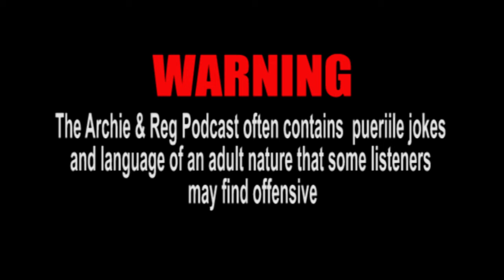The Archie and Reg Podcast - Season 2 - Episode 9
The Archie and Reg Podcast - Season 2 - Episode 13

Why not share a Gin with Archie and Reg who are on a mission to put the world to rights from the cosy confines of their Gentleman's club in the West End of London? Nothing is off limits! Well, nothing aside from low quality Claret.

ABOUT

Let me introduce you to my collaborative alter ego; Archie & Reg (I am Reg). In 2017 my chum and I (Mr Carmichael) began a series of improvised recording sessions which very quickly evolved into these two cranky and disreputable old gentlemen who spend their lives in an exclusive club, confused by the world about them. They’re not everyone’s cup of tea, but they certainly are not without merit... nothing is too much where they’re concerned, and time, history and good taste mean nothing to them.

Note: As mentioned, these chaps are born out of our warped imagination.. and do not represent our personal opinions or ideology. They are completely pretend! Each episode is completely improvised and unscripted.

Paul Skinner

THANK YOU TO MY WONDERFUL PATREONS

All my videos are dedicated to these wonderful hobbits

Mike A
Korrupted KAOS
Ryan Burton
Jyvur Entropy
Robert Kornacki
Michael Nicolaides
Ross Heinemann
Chloe Palmer
Eagerlistening
frederik hansen
Eliana Durand
Nicholas Smith
Ted Dunn
Mallory
Simonas
Danny Pockets
Royce Flores
Sarah VanNorstrand
Shelagh Pizey-Allen
Zlatko Sokolikj
Simone Bettella
Margaret Gormley
Sandra  Onyewumbu
Kaylen Fuller
Christina Chaffman
amelia rawlinson
Samantha Letemplier
Jo Phillips
Michiel Degraeve
Dixxienormouss

WANT TO SUPPORT ME TOO?

Want to gain access to previous and bonus content, exclusive previews, or you just want to support what I do?